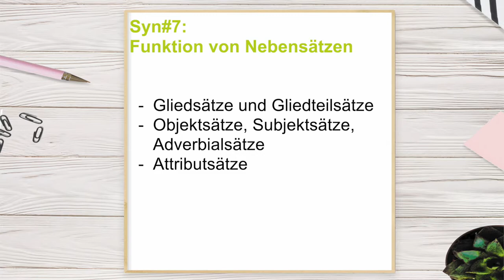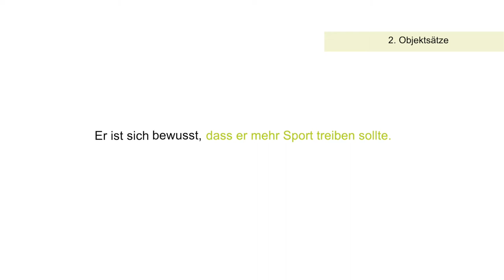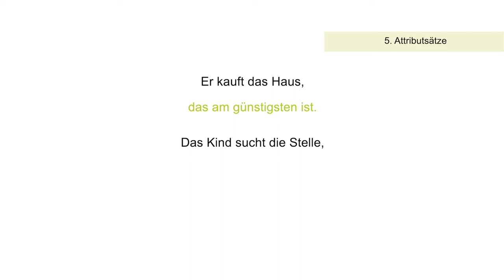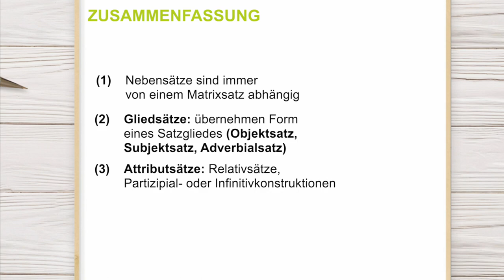Funktionen von Nebensätzen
Welche Funktionen Nebensätze übernehmen können, erfahrt ihr hier.